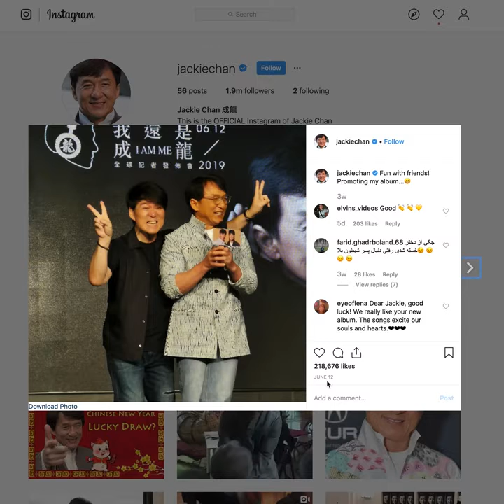OZZY MAN entertainment videos free of no charge Ozzy Man Reviews Bottle Cap Challenge PART TWO